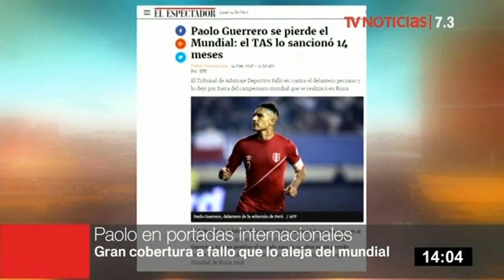Así informan los medios internacionales ampliación de sanción a Paolo Guerrero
Así informó la prensa internacional sobre la decisión del Tribunal Arbitral del Deporte (TAS) que extendió la inhabilitación de seis a 14 meses al capitán de la selección peruana de fútbol, Paolo Guerrero, y que lo dejó fuera de la Copa Mundial Rusia 2018.